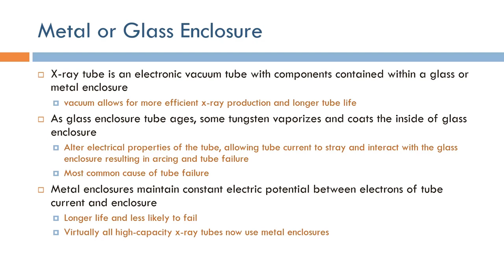Short Topics in X-Ray Imaging: X-Ray Tube Enclosure (Arabic Narration)